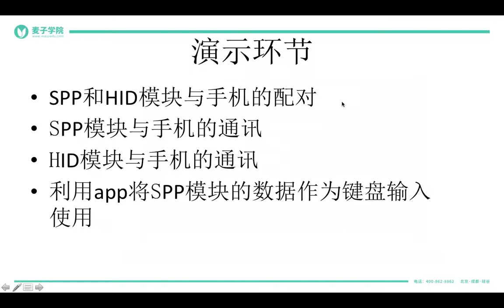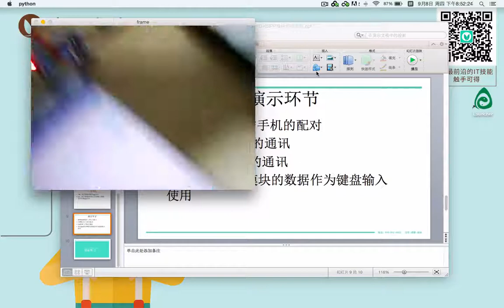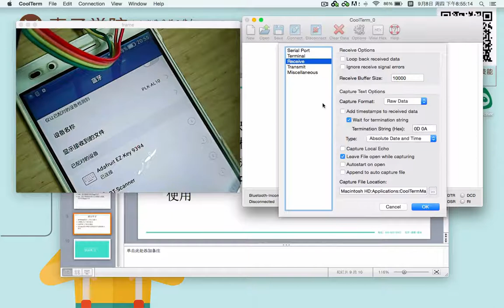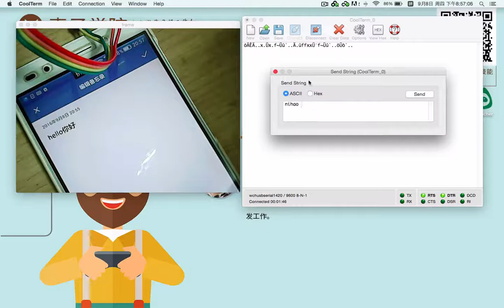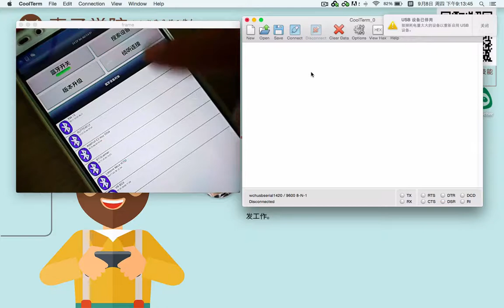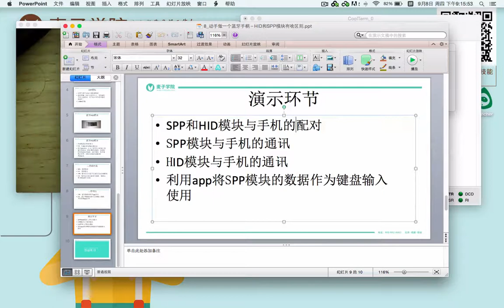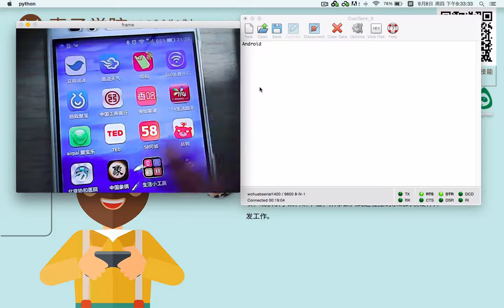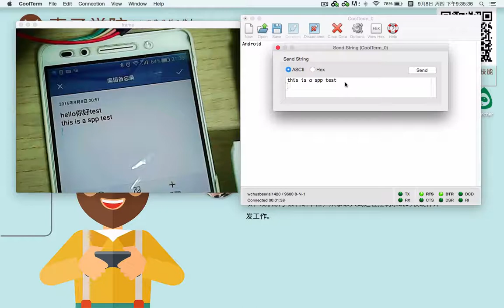如何只花20元做出一款酷炫的VR眼镜？ 10 10 动手做一个蓝牙手柄－hid和spp模块有啥区别下